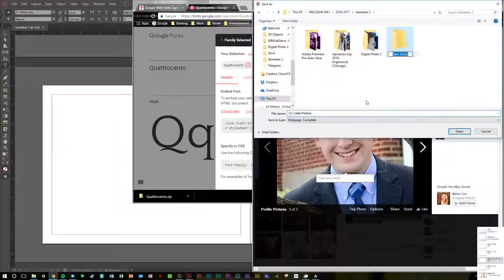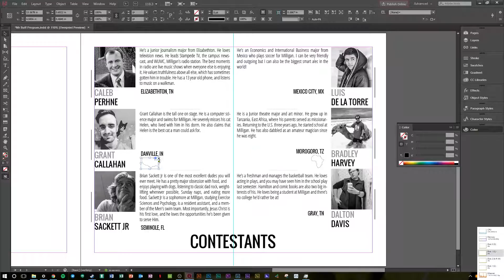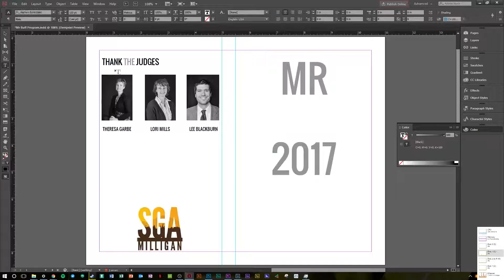"Mr. Buff" Pageant - Program Design (Timelapse)